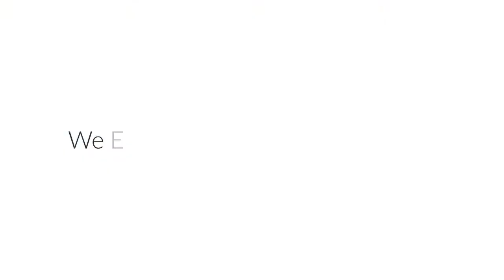Maldonado Uruguay | Vacation Rentals | Casa Maravillas - 8 Guests | Punta Ballena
Enclosed within the magnificent surroundings of a private beach club atmosphere, Casa Maravillas offers resort-style living, nestled among with the beauty of one of the premiere destinations of Los Cabos. With impressively designed outdoor space, the property includes a heated swimming pool, flanked by a Jacuzzi tub and multiple deck loungers for enjoying the endless sunshine and deep blue ocean views.

The meticulously landscaped grounds overlook stunning water views, shaded by an array of tropical palm trees and enhanced by flowering plants, a Tiki-style hut for outdoor dining and an expansive, covered outdoor patio space, cooled by ceiling fans and the incoming ocean breeze.

While casually elegant on the outside of the home, the fully air-conditioned interior offers a more formal design, with a dining room seating up to eight guests and an open kitchen with upgraded countertops, wood cabinetry and the addition of a spacious breakfast bar for additional dining space.

With high ceilings and tasteful design, the main living space takes advantage of the sweeping ocean views, extended into two of the four bedrooms. Sleeping up to ten people, each of the generously sized private bedrooms includes an en-suite bath. With daily maid service the home also takes advantage of an array of outstanding community amenities.

Impressively located in Punta Ballena, all homes including this one offer access to the nearby Punta Ballena Beach Club with its oceanfront swimming pool and Jacuzzi as well as a mesmerizing swimmable beach. The club also includes a fitness center and a Bar and Grill, which even delivers its outstanding dining selections to your door. Apart from the added amenities, perhaps the most outstanding feature, though, of this community is the unmatched view looking out upon the Sea of Cortez, from the luxury of the beach club or the privacy of this remarkable home.